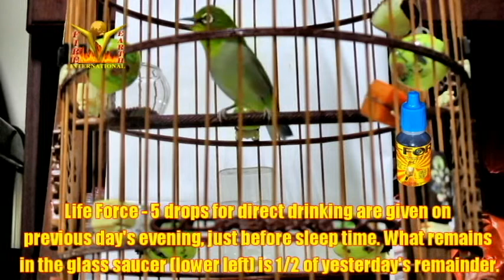Puteh Naughty Hercules active despite still growing tail feathers 09062020